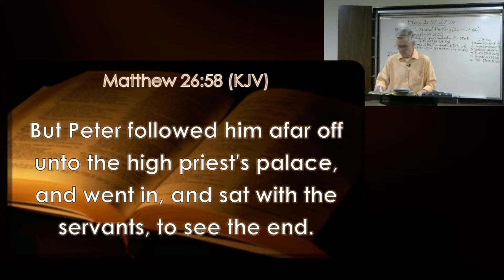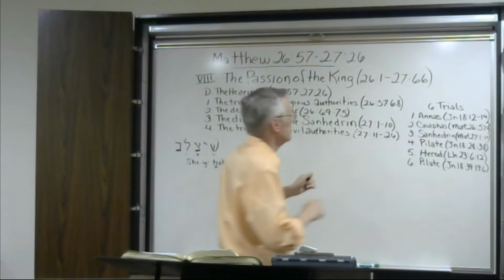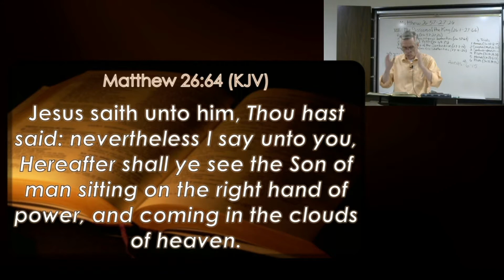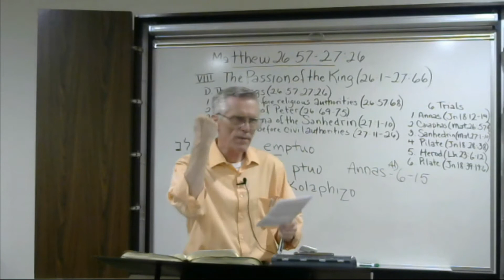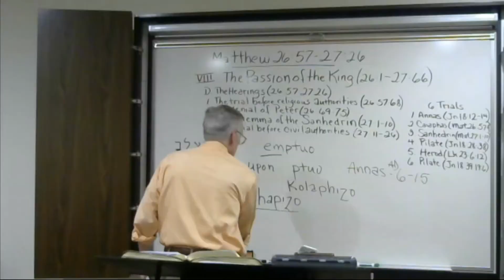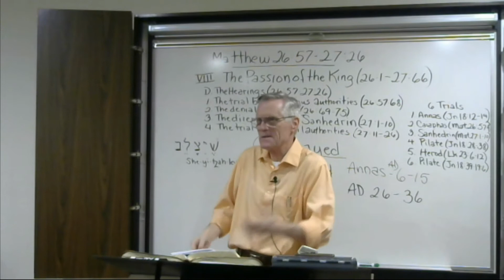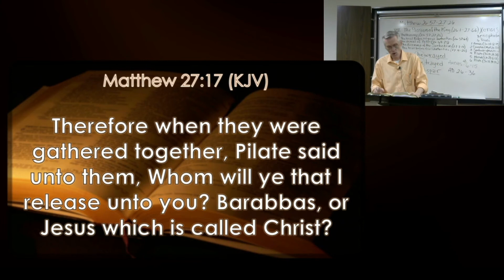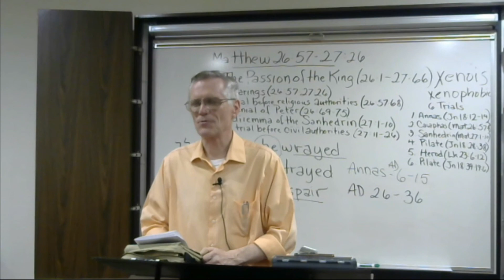July 15, 2021 Matthew 26:57- 27:26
The Men's Bible Hour meets on Thursdays at 6:30 PM at
Northwest Valley Baptist Church
4030 W. Yorkshire Drive, Glendale AZ.